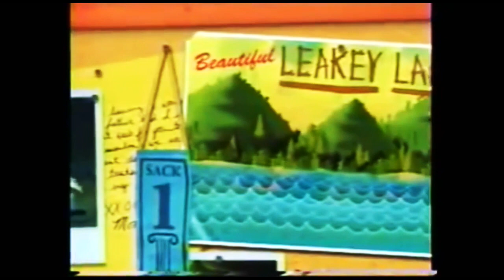Cartoon Network Summer Promos & Bumpers Collection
In this throwback video to celebrate [adult swim] Checkered Past block next week here is a Summer compilation of Cartoon Network Promos & Bumpers. Hope you all enjoy the video, I know I sure did.